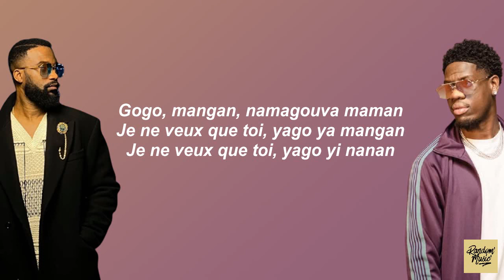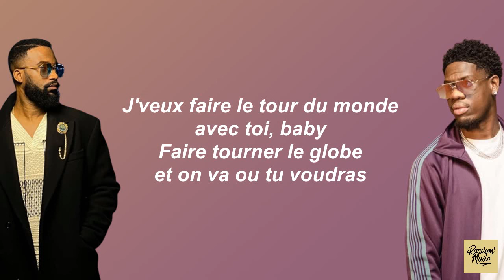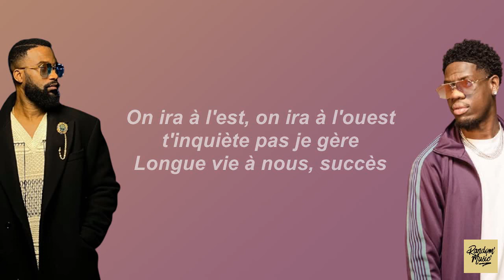Franglish ft. Fally Ipupa - Est/Ouest (Paroles)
Refrain :

On ira à l'est, on ira à l'ouest
T'inquiète pas je gère

Longue vie à nous, succès